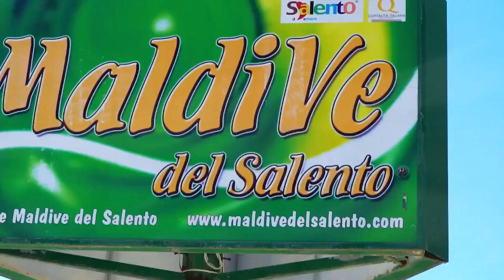Olivia - Next life, Karol High - Casablanca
Deephouse Playlist Mix made with Love by Richard Van Londen Youtube Music Channel:
00:00:00  |  01. Olivia - Next life
00:03:18  |  02. Karol High - Casablanca

We have best of tropical deep house music like 'Olivia Next life' for chillout lounge or any summer day of your life. In this summer mix we have also 'Karol High Casablanca', a vocal song extracted from a Mega Hit compilation of vocal deephouse. Even if you run, study, read a book this vocal deephouse bass boosted '' song can make you have very happy devine feeling about life. Theese first four tracks from this summer mix can be best for car music also, on a long ride, in your holiday at the Ibiza beach. The fourth vocal song of the deep chillout playlist mix is '' and have a very sweet vocal and is in tropical deep house music style of 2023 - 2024. Sometimes there are bass boosted or electro house music in the playlist mix.